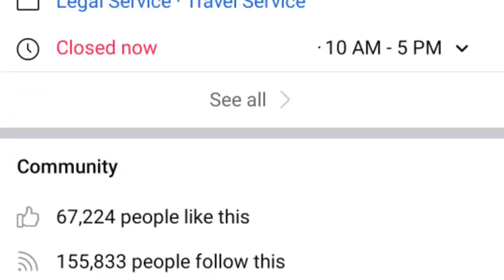Today's special video 7 lakh people joined me. After all, all this happened because of one person.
IFSC CODE-SBIN0031123
GOOGLE PAY NO.9414503812
PAYTM NO.9414503812